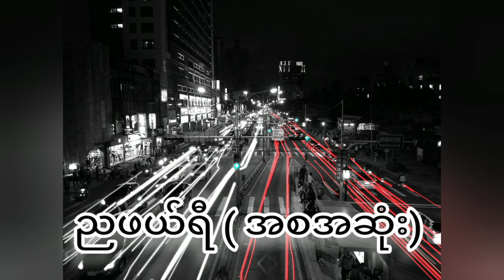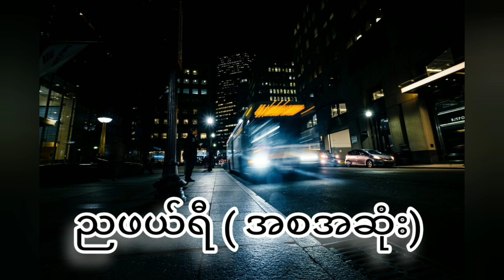ညဖယ်ရီ ( ပရလောကအသံဇာတ်လမ်း ) စ- ဆုံး